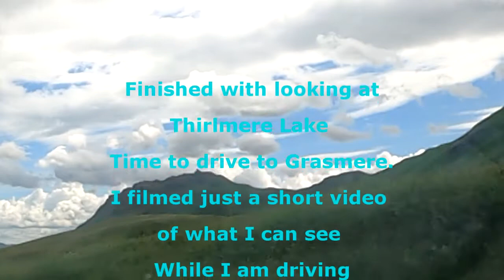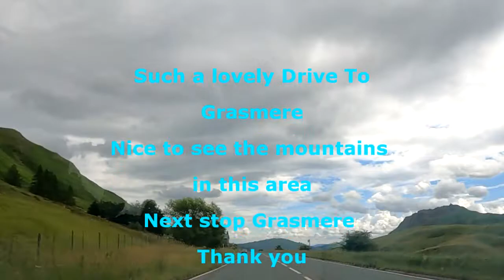Lake district driving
Drive to Grasmere Lake District 6 july 2021